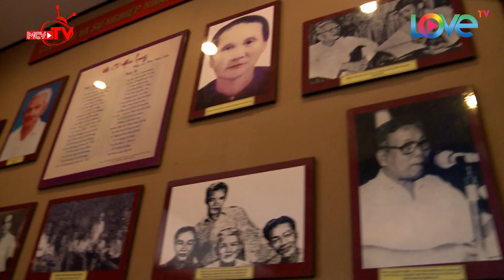Tuyền Tăng và Đăng Khoa dắt nhau về Bạc Liêu học đờn ca tài tử | LỮ KHÁCH 24H 😊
🎬 NỘI DUNG:
Lần này, Lữ Khách 24h đưa Tuyền Tăng và Đăng Khoa về Bạc Liêu, cái nôi của đờn ca tài tử. Nhưng hát đờn ca tài tử đâu phải là sở trường của hai lữ khách đâu, liệu Tuyền Tăng và Đăng Khoa sẽ vượt qua thử thách này như thế nào?

📺 GIỚI THIỆU CHƯƠNG TRÌNH:
“LỮ KHÁCH 24H” là chương trình truyền hình thực tế kể về một ngày trải nghiệm của 2 nghệ sĩ nổi tiếng. Bộ đôi được chương trình đưa đến một vùng nông thôn, nơi có những danh thắng, những sản vật và làng nghề độc đáo nhưng hiện vẫn còn hoang sơ… Họ sẽ có 24 giờ trải nghiệm cuộc sống tại đây, cùng lao động và tham gia các công việc hàng ngày với người dân địa phương. Sau đó là thử thách xin ở trọ tại 1 nhà dân địa phương sẽ khiến các nghệ sĩ có những trải nghiệm vô cùng bất ngờ, thú vị.